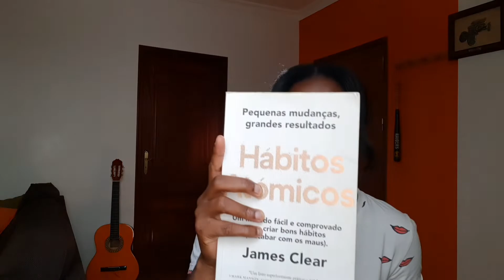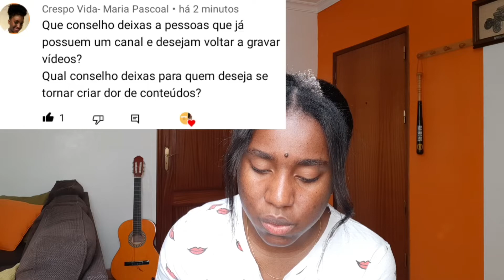Respondendo perguntas|Quem é o editor do canal?Dificuldade na vida a dois?| Parte 2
Olá pessoal 😉
No vídeo de hoje vim responder a parte 2 das perguntas que vocês deixaram sobre mim,casamento e meu canal no YouTube .Portanto espero que curtam bastante este vídeo,subscrevam ao canal,compartilhem com mais pessoas e assim ajudam o canal a crescer mais e mais yah 😉